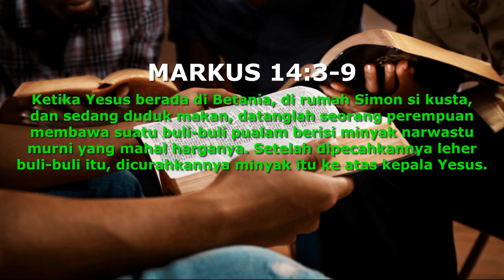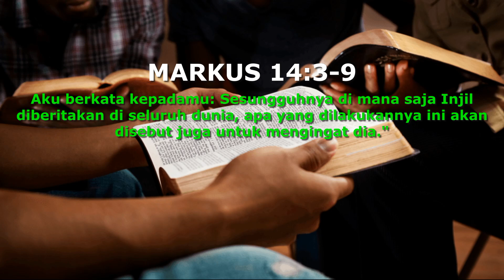JSS Morning Sermon Indonesia by Pdt. Lie A Min 10 Juni 2024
Tema : Yesus di urapi
By: Pdt. Lie A Min
Ayat Alkitab : Markus 14:3-9